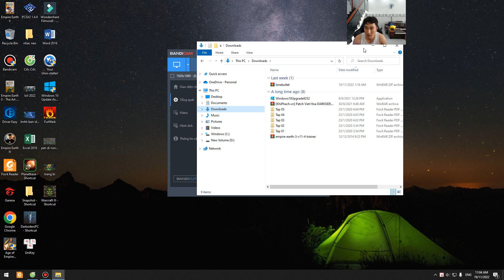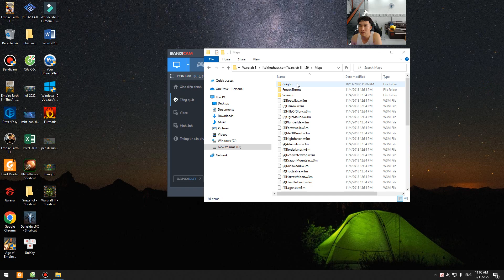Warcraft 3 LOD SUPER 2 7 Official Hướng dẫn ép đồ và ép tướng Cấp 5 chi tiết nhất NTW